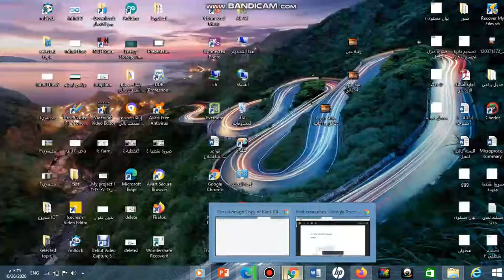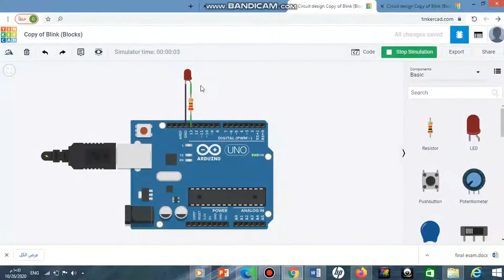مادة موضوع مختار Selected Topic تشغيل الدايود موصل بالدبوس رقم 13